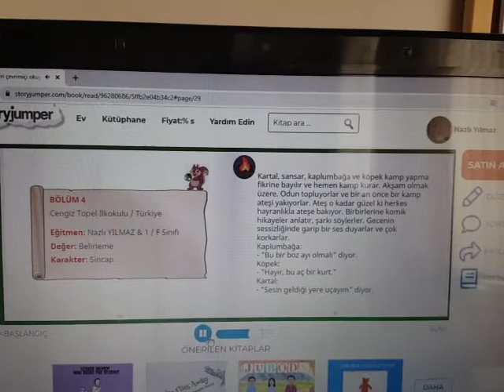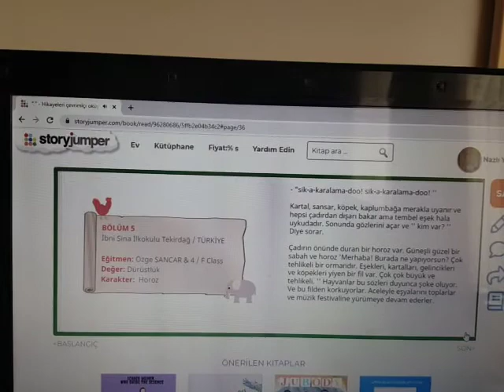January study. Storyjumper